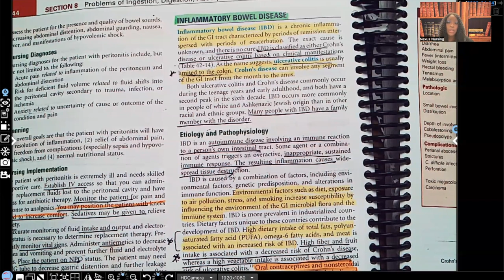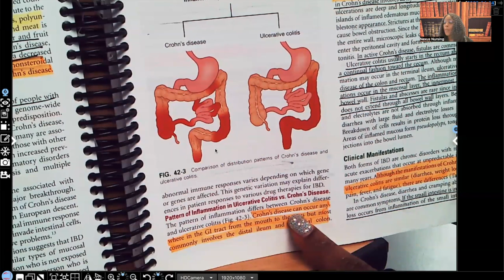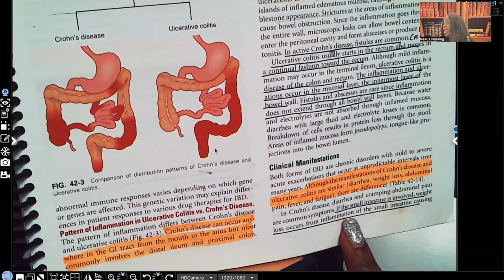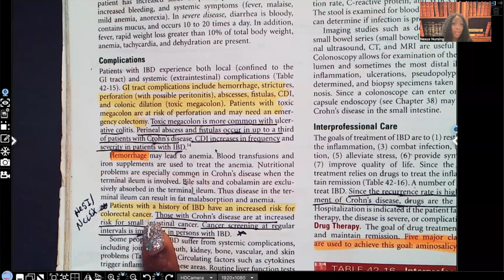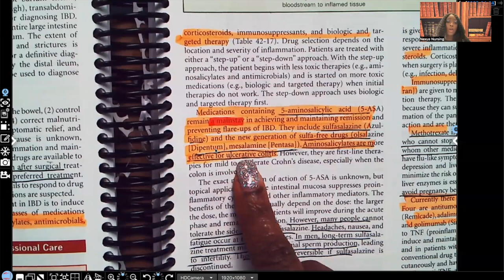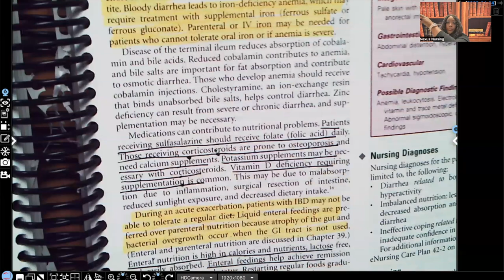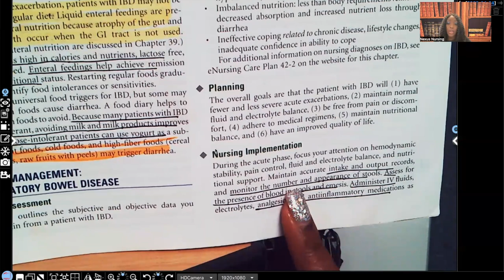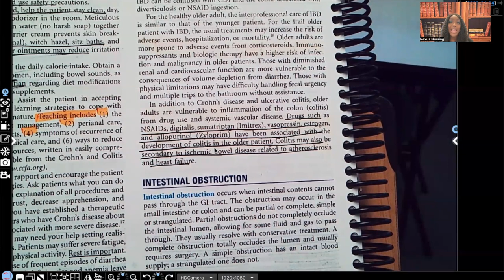Crohn's & Ulcerative Colitis in Nursing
In this video you will learn about the similarities and differences seen in Irritable Bowel Disorder (both crohn's and UC). You will learn about the clinical manifestations, medications, treatment modalities, and nursing interventions. This is a great video to add to your nursing studies.